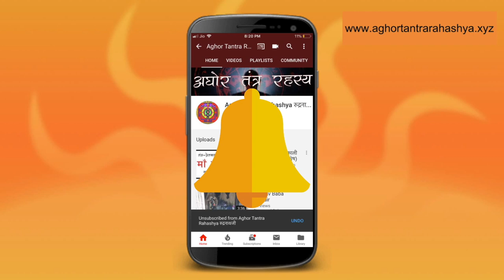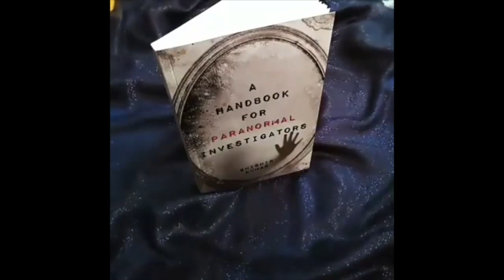विवाह के लिए माँ कात्यायनी साधना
Alakh Aadesh!